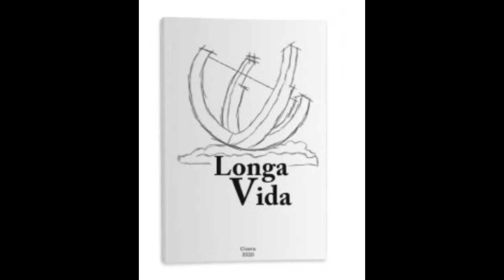O nome verdadeiro dele não é...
Sexto vídeo da série "Parentes Artísticos" (*
Que pretende falar das relações familiares dos nossos artistas queridos.